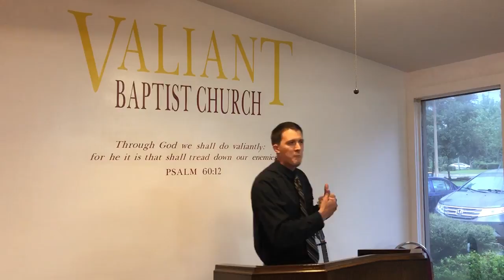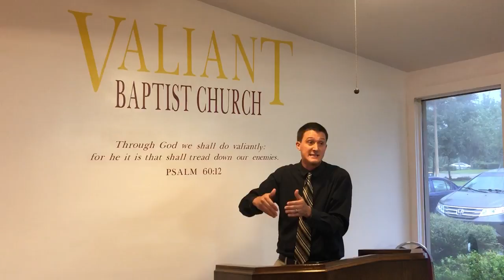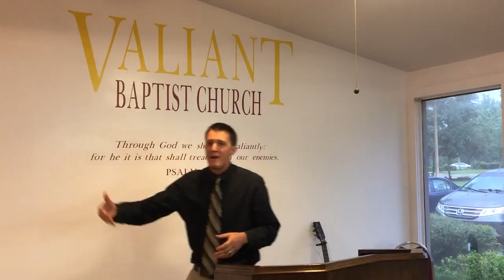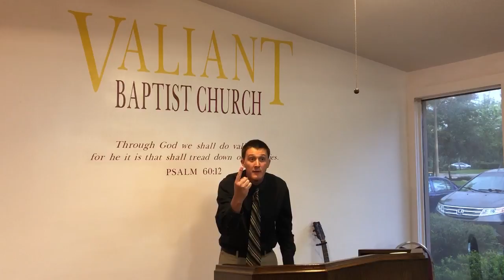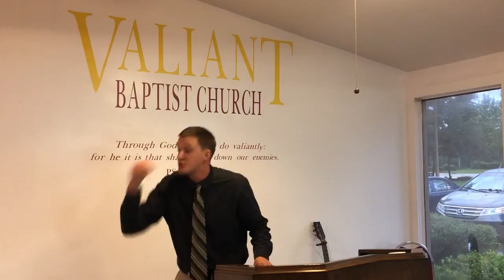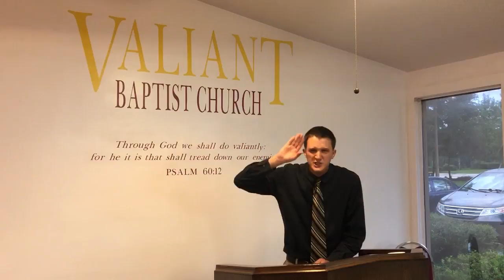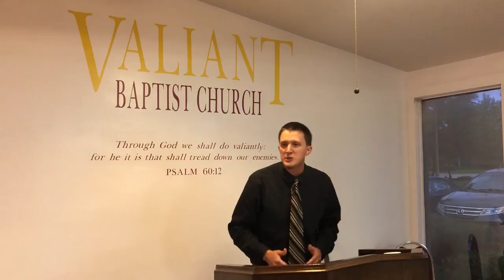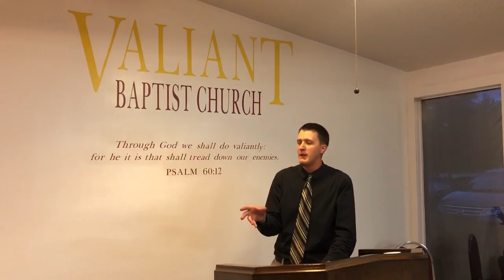The Witness of Men & The Witness of God | 1 John 5:7; Father, Word, Holy Ghost; Spirit, Water, Blood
Preached on Wednesday Evening 8/1/2018